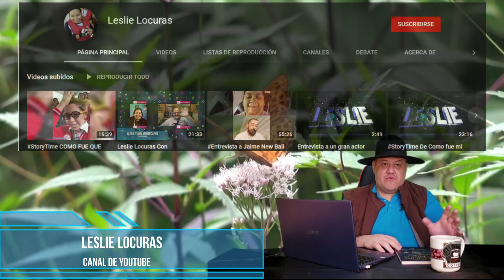Los Artistas de Huesos - Madeleine Roux / Be My Eyes / Top 10 de los Libros Más Vendidos del 2020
*** Saga Asylum / Los Artistas de Huesos ***
 Madeleine Roux

 Orden de Lectura 
0.5 Escape del Asylum 2017
1. Asylum 2014
1.5 Scarlets 2015
2. Sanctum 2015
2.5 Los Artistas de Huesos 2016
3. Catacomb 2016
3.5 El Director 2017
 Orden de Lectura 

Ellos se dicen Artistas, Artistas de Huesos. No debes nombrarlos, ya que su magia te encontrará y tu espíritu nunca estará en paz. En el tomo 2.5 de la saga Asilan, Los artistas de huesos, Madeleine Roux nos introduce quiénes serán los personajes claves en el capítulo final de la serie, Catacomb. Como siempre, la autora nos sumerge en escenas oscuras, cargadas de misterio y nos deja muchos interrogantes que se resolverán de una manera que dejará anonadado al lector en el esperado final de la saga.

Serie: ASYLUM
Título: Los Artistas de Huesos
Editorial: VERGARA Y RIBA
Colección: Suspenso
Páginas: 109
Formato: Rústica (suave)
Fecha de publicación: 2016
Autor: Madeleine Roux

*** Be My Eyes ***

Llevando vista a Ciegos y Personas con problemas de visión
En qué consiste Be My Eyes

Be My Eyes se creó para ayudar a personas ciegas o con problemas de visión. La aplicación está compuesta por una comunidad global de ciegos y personas con problemas de visión y voluntarios sin discapacidad visual. Be My Eyes toma el poder de la tecnología y la conexión humana para llevar vista a las personas con pérdida de visión. A través de una video llamada en directo, los voluntarios asisten a ciegos y personas con déficit de visión prestándoles ayuda visual para tareas como el reconocimiento de colores, comprobar si las luces están encendidas o preparar la cena. La aplicación es de uso gratuito y está disponible para iOS y Android.

Cómo funciona la aplicación

Cuando una persona ciega o con déficit visual solicita ayuda a través de la aplicación, Be My Eyes envía una notificación a varios voluntarios. El trabajo de la aplicación es emparejar al ciego o persona con déficit de visión con un voluntario sin discapacidad visual en función de su lengua y zona horaria. El primer voluntario en responder a una petición es conectado con el usuario y recibe el video en directo de la cámara trasera del teléfono del usuario. La conexión de audio permite a usuario y voluntario resolver juntos la tarea.

Planeta de Libros

Los bestsellers de 2020 de ficción
Descubre cuáles son los libros más leídos del momento. Si tienes que hacer un regalo o quieres leerte el libro que está en boca de todos. ¡No te pierdas esta lista!

10. La puerta / Manuel Loureiro / Novela
09. El chico que dibujaba constelaciones / Alice Kellen /Novela
08. El hijo del chófer / Jordi Amat / Novela Literaria
07. Ya no quedan ciudades/ Fefres / Poesia
06. Estuche bilogia Salvaje (Memorias de una salvaje * Reina) / Bebi Fernández / Novela
05. ¿A qué estás esperando? / Megan Maxwell / Libros eróticos
04. Un océano para llegar a ti / Sandra Barneda / Novela
03. Reina / Bebi Fernández / Novela
02. Aquitania / Eva García Sáenz de Urturi / Novela
01. La Cidudad de Vapor / Carlos Ruíz Zafón / Novela

La música de este video
Más información
Escucha música sin anuncios con YouTube Premium
Canción
Zig Zag
Artista
Clarx
AEI (en representación de NCS); ASCAP, Featherstone Music (publishing), LatinAutorPerf, BMI - Broadcast Music Inc., UMPG Publishing y 5 sociedades de derechos musicales